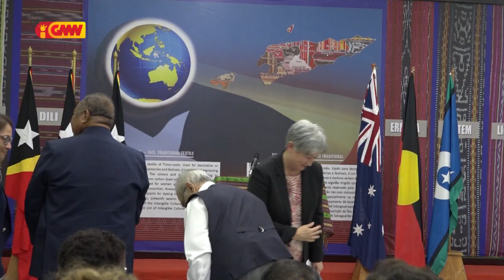MNE Austrália promete sei apoia Governu hodi aselera prosesu dada kadoras mai TL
Minístra Negósiu Estranjeira Austrália promete sei apoia Governu hodi aselera prosesu dada kadoras mai TL